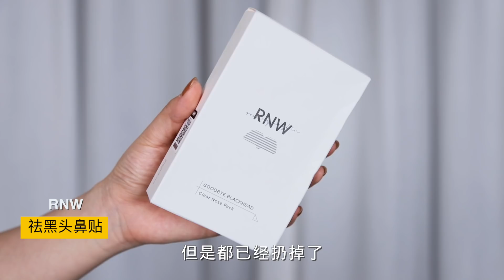攒了一年！空瓶30+！用到见底才有说服力！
艾瑞巴蒂，一年仅此一期的空瓶记来啦～！

●我的肤质：混油皮(有黑眼圈、痘印困扰)
●我的肤色：黄一白

●视频中提到的产品信息：

芙清密钥水杨酸面膜
美宝莲眼唇卸妆液
奥浓漫补光灯精华
RNW祛黑头鼻贴
菲洛嘉十全大补面膜*
欧莱雅吸油棒粉底液*
HEDONE三色修容盘
荷诺益生菌洗面奶*
ULUKA小绿瓶
怡丽丝尔优悦活颜眼唇抚纹精华露
希思黎眼唇霜
Zeff素颜霜
SK-II神仙水
日本SPA蛇毒眼膜
La Prairie莱珀妮臻爱铂金尊宠夜间精华
La Prairie莱珀妮臻爱铂金焕颜精华露
台湾奥达士兰花精粹修护精华
曼丹卸妆湿巾
迪玛森斯点痘笔
雅思兰黛高能小棕瓶
雅思兰黛小棕瓶精华
OLAY A醇身体乳
科颜氏高保湿面霜
娇兰帝皇蜂日霜
怡思丁抗光老防晒
艾杜纱睫毛打底
CHOUCHOU美瞳日抛10片
安目瞳美瞳日抛10片

（感谢标*的品牌爸爸能发现我这个忠实用户！）

CAMERA
●使用相机：Canon 6D markⅡ